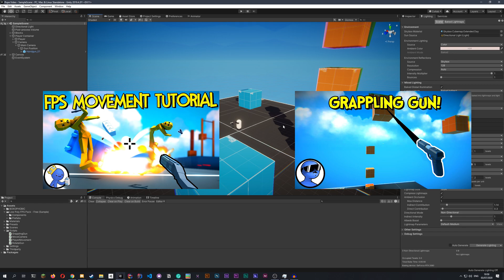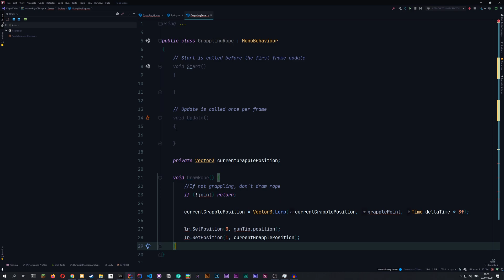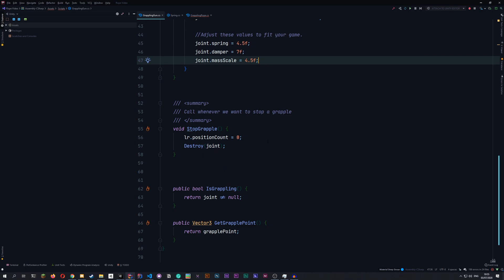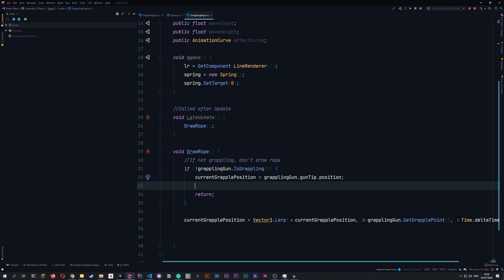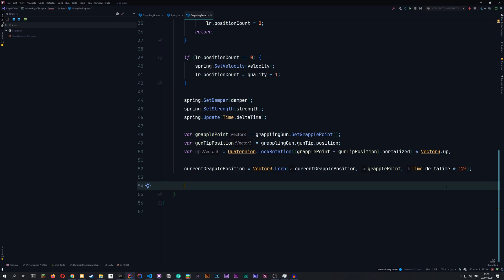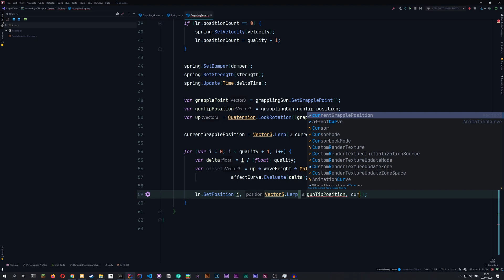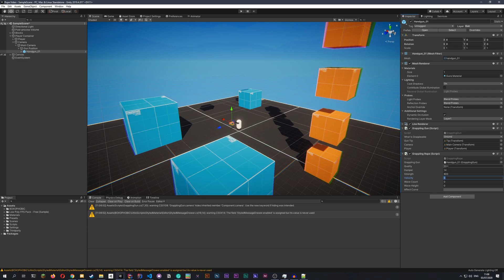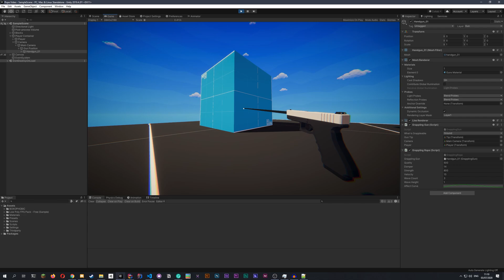How To Make A Grappling Hook Animation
🧷 Spring Script Paste

Hi, my name is Affax and I'm from Finland!
I'm an independent game developer who loves to code!

- Parts -
0:00 Part 1: Intro
0:42 Part 2: Setup
1:12 Part 3: Coding
11:00 Part 4: Scene Setup
13:33 Part 5: Outro

Remember to comment your suggestions!